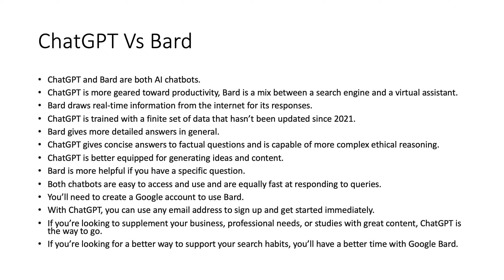ChatGPT Vs Bard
AI Mastery Unleashed: ChatGPT and Beyond - Unlock the Secrets of AI Excellence and Shape the Future

📚 Course Description
🎯 Introduction
Discover the limitless possibilities of ChatGPT, Prompt Engineering, and other AI tools in this all-inclusive, 25-hour course. With 325+ videos, you’ll become an expert in AI-driven technologies, machine learning, and the highly sought-after skill of Prompt Engineering.

🔄 Monthly Updates
Stay ahead of the curve with regular monthly updates. This course will continuously evolve with new content on ChatGPT, Prompt Engineering, and other cutting-edge AI tools.

🎁 One-Time Investment, Lifetime Access
Invest once and gain lifetime access to AI training, including 25+ hours of video content, with 325+ videos. This is an incredible value for anyone looking to master AI technologies.

🤖 Master the Basics and Advanced Features of ChatGPT
✍️ Excel in Prompt Engineering: Learn to craft effective prompts for ChatGPT
🎨 Explore AI-Generated Image Variations and Deep Dive into Midjourney
📊 Validate Business Ideas and Conduct AI-Driven Data Analysis
💻 Get Hands-on Coding Experience and Learn to Use AI APIs
🎥 Create Engaging AI-Powered Presentations and Enterprise Solutions
📝 Content Creators looking to automate and enhance their creative process with AI
🏢 Business Owners seeking AI-Driven Business Solutions
👩💻 Developers interested in AI Integration and Prompt Engineering
📈 Data Analysts aiming to leverage AI for Data-Driven Insights
🎓 Students and Educators wanting to stay updated on AI Advancements
🤝 Marketers focusing on AI-Powered Personalized Campaigns
🎨 Designers intrigued by AI-Driven Design Variations
🛠 DIY Enthusiasts keen on Automating Daily Tasks with AI
📋 Course Curriculum
Introduction to AI and ChatGPT
Basics of ChatGPT
Prompt Engineering: A Deep Dive
Daily Utility Tasks using AI
AI-Powered Content Creation
Introduction to Midjourney
AI-Generated Image Variations
Advanced Midjourney Techniques
AI-Driven Business Idea Validation
Coding with AI Tools
Data Analysis using AI
Creating Engaging Presentations with AI
Enterprise Edition of ChatGPT
Introduction to Runway AI
Exploring Perplexity AI
Getting Started with Eleven Labs
Mastering Jasper AI
AgentGPT and Its Applications
Reworking with AgentGPT
Grammarly for Content Creators
WriteSonic: AI for Writing
Merlin AI: The Future of AI
“🌟 This course is a game-changer! The section on Prompt Engineering alone is worth the price.”

📊 Course Stats: What You’ll Get
🚀 Fast-Track Your Learning with This Comprehensive Course!
📚 25 Engaging Sections: Covering everything from ChatGPT basics to advanced AI tools.
🎥 325+ In-Depth Videos: Detailed walkthroughs, examples, and real-world applications.
⏰ 25+ Hours of Content: Comprehensive training that you can access anytime, anywhere.
🔄 Monthly Updates: Stay updated with the latest trends and technologies in AI.
🎁 Lifetime Access: One-time investment for a lifetime of knowledge and updates.
🌟 Why This Course Stands Out
Expert-Led Training: Learn from an industry expert with years of experience in AI and machine learning.
Hands-On Experience: Get practical, hands-on experience with coding, data analysis, and more.
Community Support: Join a community of like-minded learners to share insights, tips, and get your questions answered.
Prompt Engineering Focus: Master the art of Prompt Engineering, a highly sought-after skill in the AI field.
Value for Money: With regular updates and a one-time fee, this course offers unparalleled value.